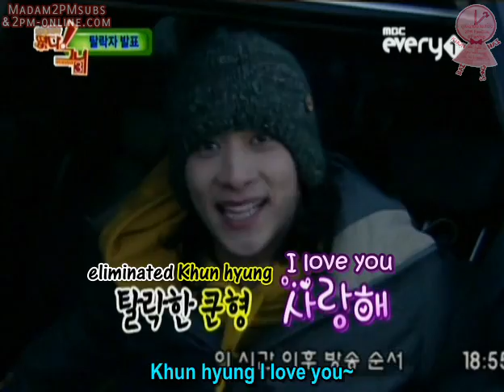[Eng Sub] 090219 Idol Show S3 Ep12 2PM P5/5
Scripter : Jay공원 , Tender-hearted @ Pantip
Translator : Sue @ Ch'an rak khun
Co-ordinator : Cassina @ 2pm-online
English editor : 쥐누나 (JiNuNa) @ Bestiz
Timer/Editor/Typesetter/Encoder : Symbelmyne @ YouTube

Please appreciate our sub team hard-working by taking out with FULL credits